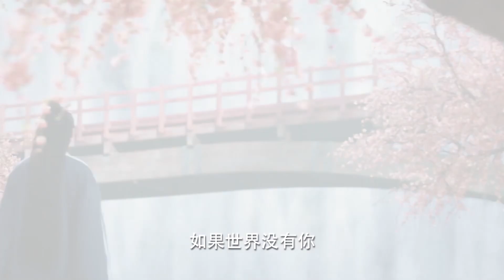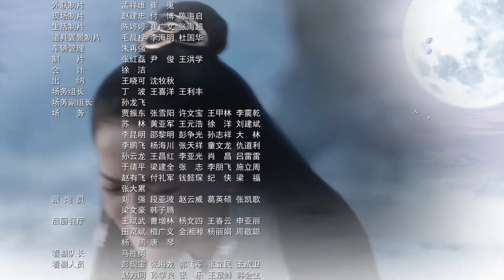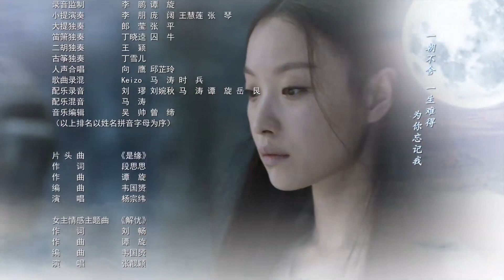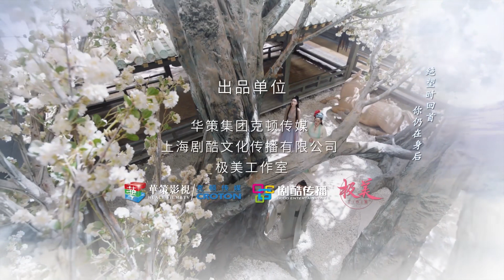Cinta Dan Takdir 33丨Love and Destiny Sebuah kisah cinta antara Dewa Perang dan seorang gadis muda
Sebuah kisah cinta antara Dewa Perang dan seorang gadis muda yang keberadaannya dapat membawa bahaya bagi dunia. Sepuluh ribu tahun yang lalu, Jiu Chen, yang dikenal sebagai dewa perang, jatuh tertidur lelap setelah menyegel raja iblis. Ling Xi tidak sengaja membangunkannya dari tidurnya dan mereka jatuh cinta. Ditemukan bahwa Ling Xi dilahirkan dengan racun jahat yang dapat membantu raja iblis membebaskan diri dan membiarkan suku iblis naik ke kekuasaan. Jiu Chen menolak untuk membunuh orang yang tidak bersalah dan mencoba mengubah nasib Ling Xi. Melalui dorongan Jiu Chen, Ling Xi yang dulunya tidak bersalah dan naif berubah menjadi pemimpin pemberani dalam perang melawan kejahatan.